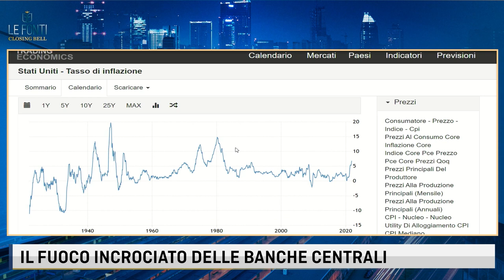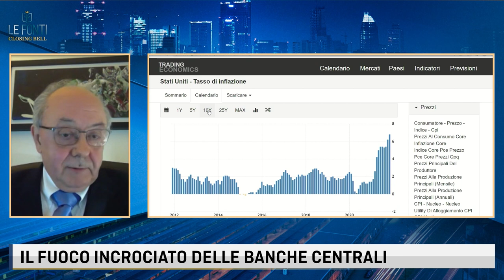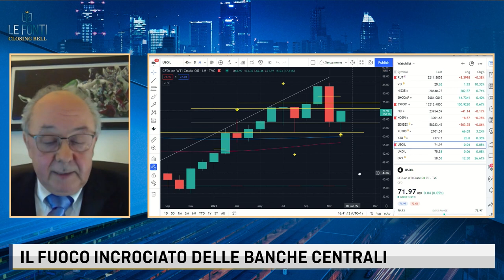INFLAZIONE TRA FED E BCE: IL FUOCO INCROCIATO DELLE BANCHE CENTRALI